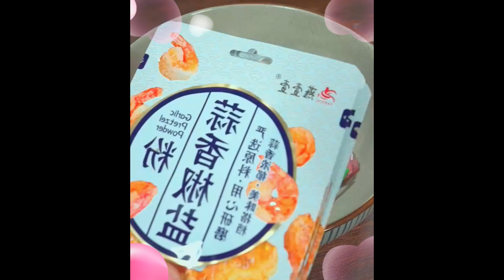If you haven’t eaten velvet antler mushrooms before, you can make a delicious stir fried pork antler